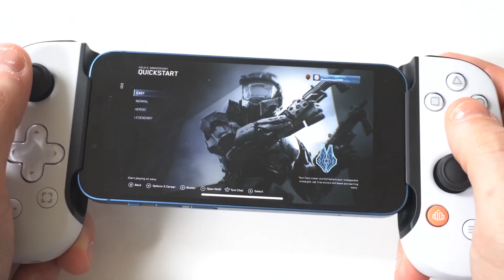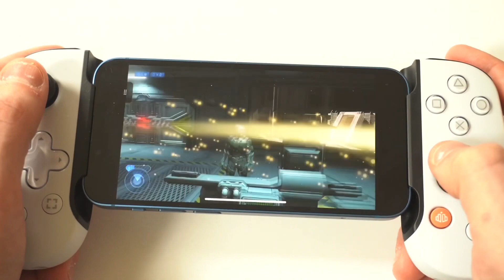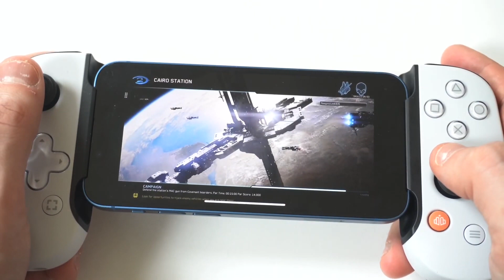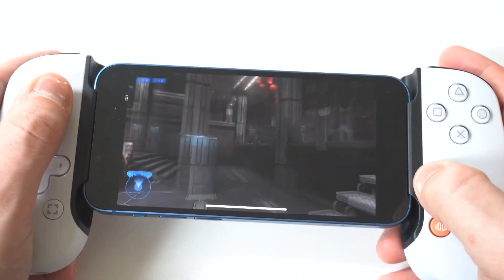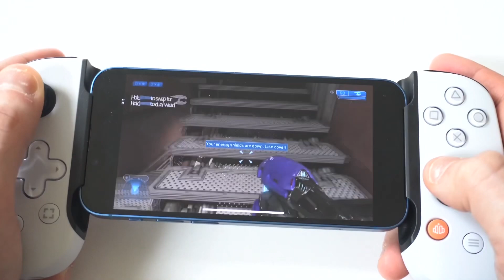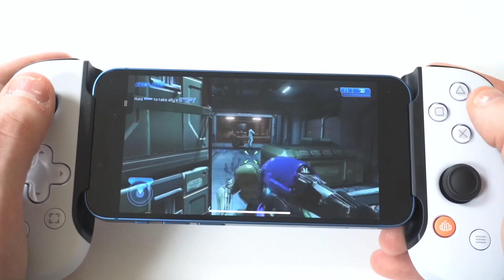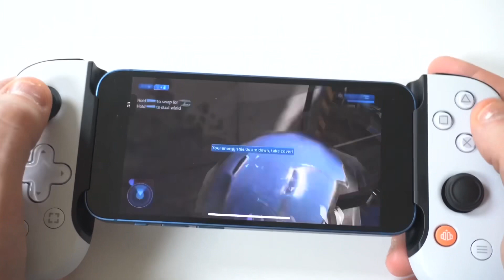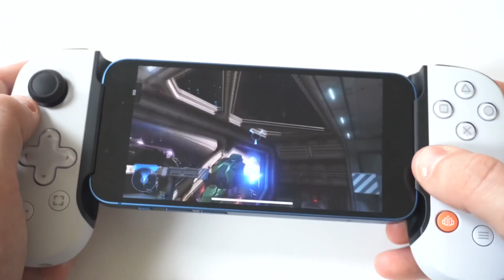Playing Halo On Backbone One Playstation Edition - Awesome!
Try Ignition App